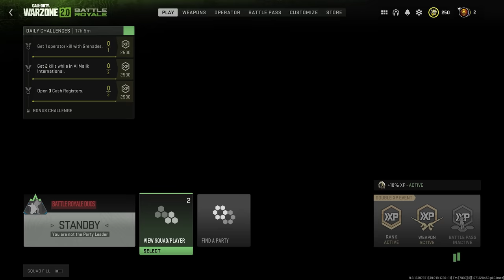Warzone 2.0 is hilarious...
We play some Warzone 2.0 with the boys and it gets pretty chaotic with them and in Proximity Chat.

✅LINKS✅
👕MERCH 👕

Main Monitor
2nd Monitor
Monitor Stand